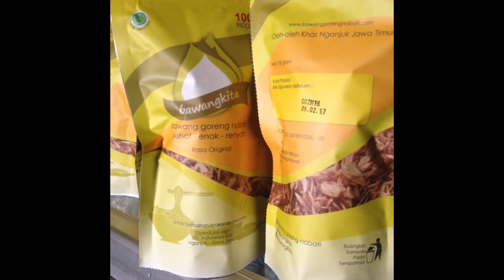+62815 8565 9855 Alman, kızarmış soğan işi, kızarmış arpacık soğan satma sebze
Gesunde Röstzwiebeln können Güte zu unserem Körper geben Hier sind die Vorteile des Verzehrs von gesunden und hygienischen Röstzwiebeln in seiner Verarbeitung .:

Verstopfung Heilung, Hilfe Hämorrhoiden heilen, Controlling Diabetes, Schutz Herz, Controlling Cholesterin, Krebs Prävention, Behandlung Harnwege, Behandlung von Asthma, usw.

Kann Export, Versand aus Indonesien sein

Herr Puguh Wicaksono
WA / SMS: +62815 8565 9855
PIN BB: 544FC143.